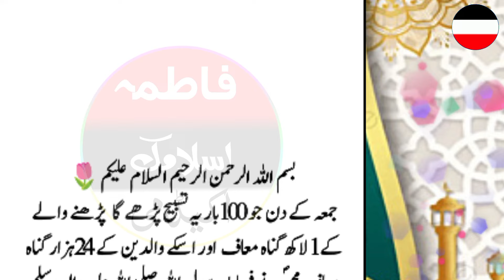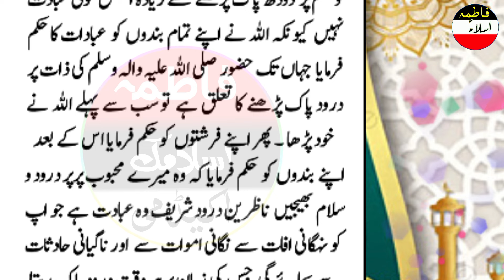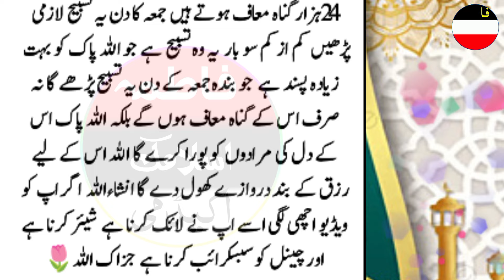1 lakh guna mahaf jo jumma ke din 💯 bar ye tasbih padhne ga! Muhammad s.a.w ne farmaya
1 lakh guna mahaf jo jumma ke din 💯 bar ye tasbih padhne ga! Muhammad s.a.w ne farmaya

Jumma ke din maghrib  Ke baad  Jo yah 3 surtein Padega/ agale jumma tak Allah usse  kheb se khilayega